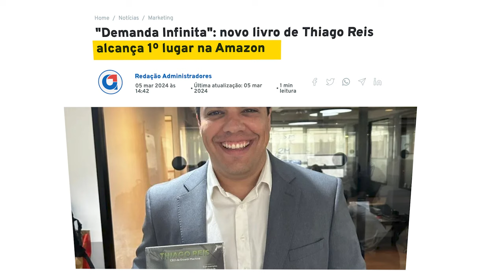Gatilhos Mentais e Vendas: Técnicas Poderosas para Aumentar sua Conversão!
Descubra como os gatilhos mentais podem revolucionar suas vendas! Neste vídeo, eu exploro técnicas poderosas de persuasão que podem transformar simples interesses em vendas confirmadas. Aprenda a aplicar os princípios da psicologia para fazer com que seus clientes não apenas queiram, mas implorem para comprar seus produtos. Abordaremos gatilhos como reciprocidade, escassez, prova social, autoridade, compromisso, coerência e afinidade, todos com exemplos práticos para você começar a usar hoje. Não perca essa chance de aumentar suas conversões de maneira ética e eficaz!

00:00 Introdução
02:03 Os gatilhos mentais
10:46 Conclusão